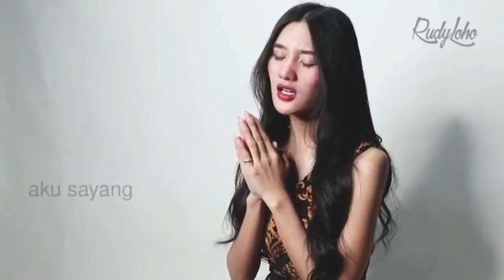Lagu Rohani menyentuh hati || Lagu Rohani Kristen - Official Music Video